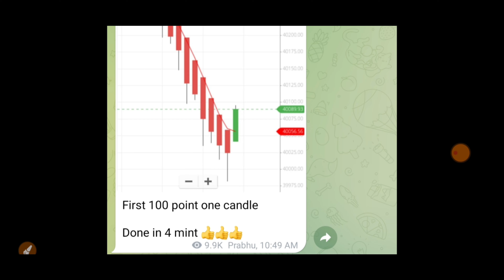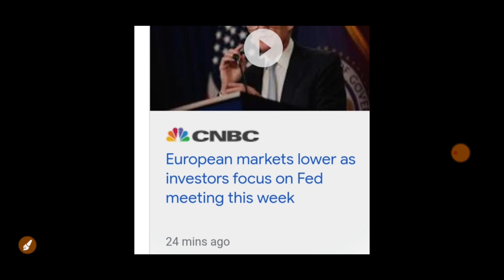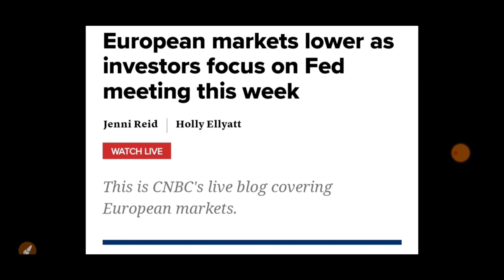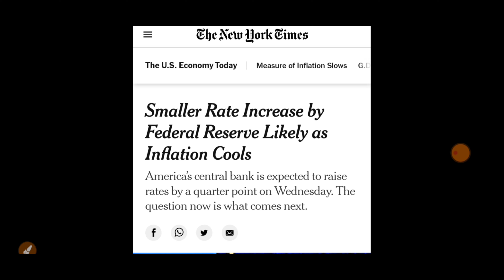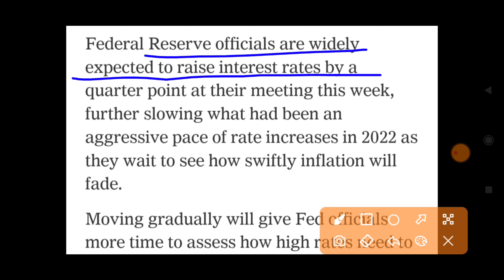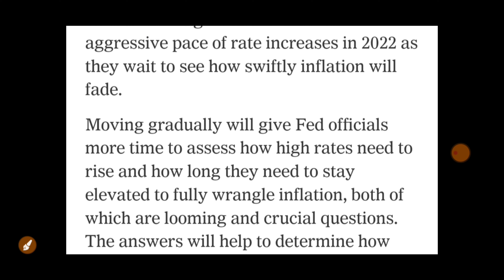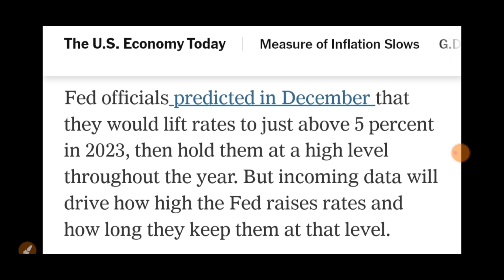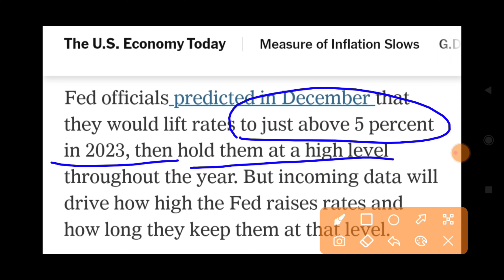DOW JONES की तेज़ी रोक नहीं पाओगे अमेरिका से आई अच्छी खबर😱 | 31 January Nifty BankNifty Prediction